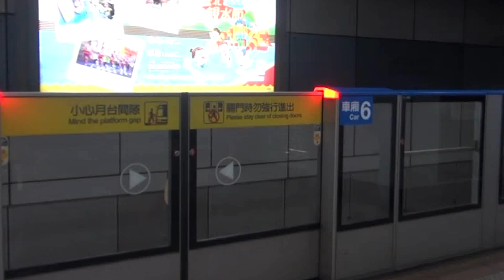台北捷運 C381 進出站精華 三菱 IGBT-VVVF Taipei MRT C381 arrive and depart Mitsubishi IGBT-VVVF